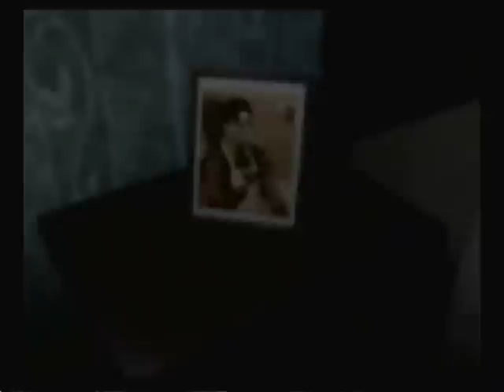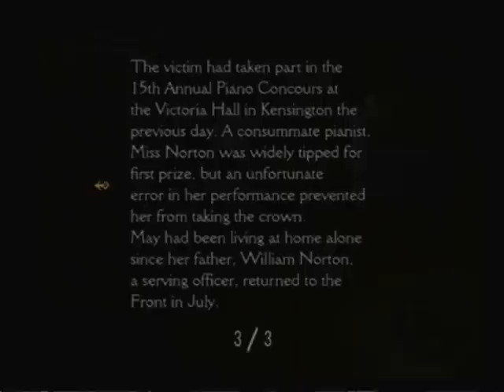Let's Play: Clock Tower 3 - Chapter 1 P3 - THAT'S GOTTA HURT!! O_O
Basically we get to the part where we meet May. and she's MURDERED! O_O *ouchy* So now this creepy dude is chasing us and we must RUN LIKE HELL!